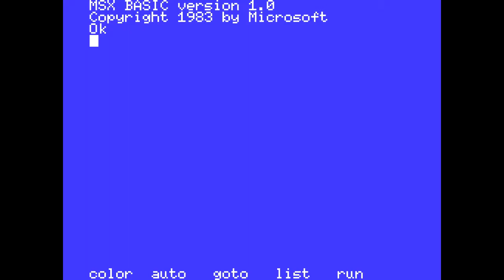Snake It! (Eaglesoft, 1986) MSX [554] Walkthrough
Hoy toca partida al Snake it! de Eaglesoft para MSX.